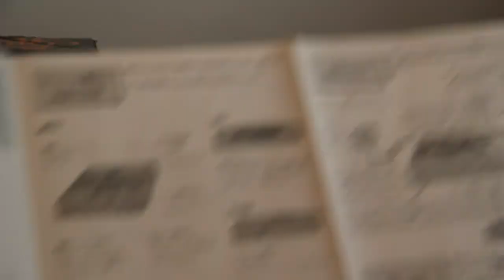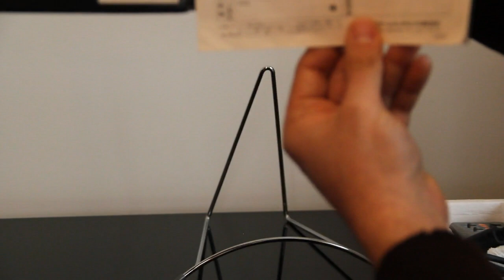Unboxing PC Engine Core Grafx 2 Original Box Laserdisc World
Video about PC Engine NEC Core Grafx II

Social Media